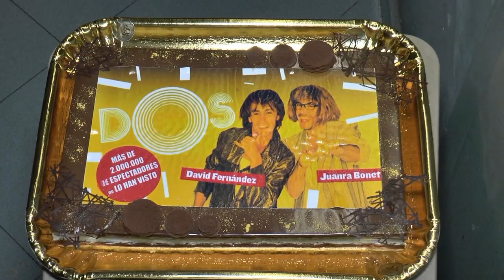BARCELONAUTES / JUANRA BONET, DAVID FERNÁNDEZ - ACTORES OBRA "DOS"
Que no cunda el pánico, pero los actores que tenían que protagonizar el espectáculo no han llegado al teatro. Para calmar al público, dos vigilantes jurados de la sala se ven obligados a echarle valor y tratar de entretener al respetable desplegando todos sus talentos artísticos. Juntos darán vida a historias de policías, espías, supervivientes del Titanic o aventuras de exploradores árticos. Los encargados de idear, escribir, dirigir e interpretar DOS son los populares Juanra Bonet (Caiga Quien Caiga, ¡Boom!) y David Fernández (el Chikilicuatre, Gym Tony), amigos desde que se conocieron en La Cubana y que ahora se juntan sobre las tablas.